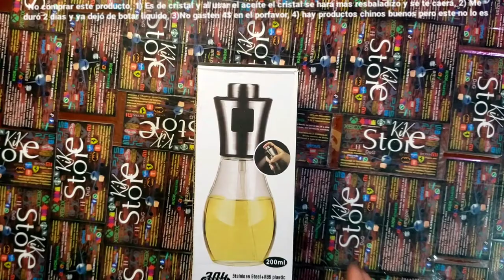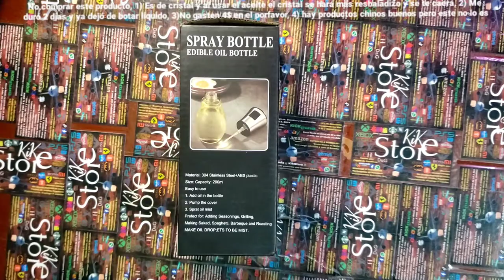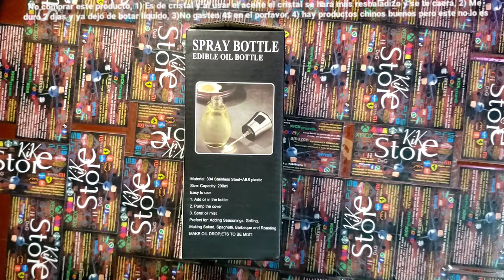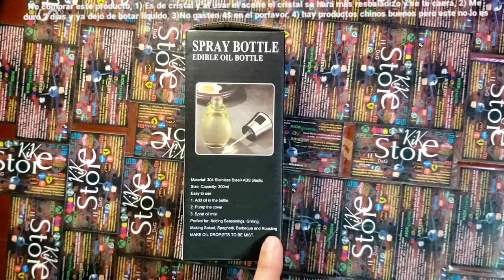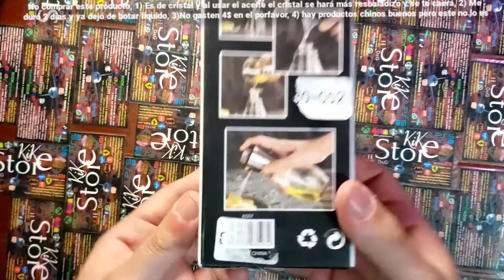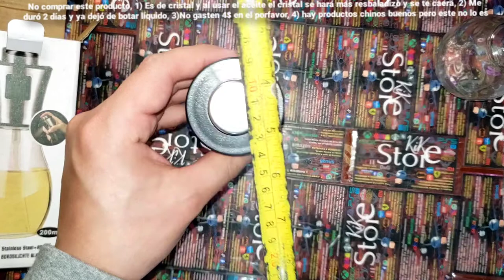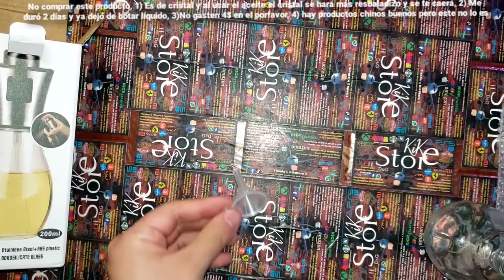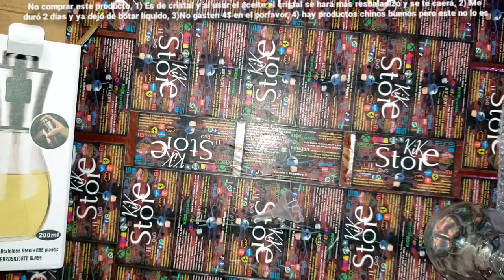no comprar RECIPIENTE vidrio SPRAY ACEITE CHINO de 4$ del país que seas se daña en 2 días, 100% real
no comprar RECIPIENTE SPRAY DE ACEITE CHINA de 4$ del país que seas, no lo vale, se daña a los 2 días, comprobado, al ser de vidrio y tener aceite en su interior si se derrama algo este se resbalara, caerá y roto.

 Yo uso compro y vendo productos Chinos sean de marcas Chinas o productos chinos (osea productos que no tienen marca o son copias) pero al usarlos puedo detectar cual es la que no te servira y no la compres si mis conclusiones no le gustaron.

🇺🇸🇪🇦KIKstore🇪🇨 presenta unboxing, valdra, review, revisión y vistazo de las:

RECIPIENTE SPRAY DE ACEITE CHINA, SIN MARCA, LAS QUE CUESTA 4$, ni para regalar, ni cocina, restaurante ni bromas, para como adorno o conseguir un recipiente de vidrio a 4$

@ 4$ c/u, NUEVO

nuevo

             ==ADVERTENCIA==

*BA@JO PEDIDO, quiere decir que al momento de comprar, se lo entregará alrededor de 8 @ 10 dias, si se demora más tiempo recibirá un descuento del 15%

**EN STO0CK, quiere decir que esta disponible para entrega inmediata, en este mismo momento

             ==🇺🇸🇪🇦KIKstore🇪🇨==

J"

             ==LINKS==

Links de este producto:
N

J

Link del playlist del producto: b

             ==TÍTULO OFICIAL==

            ==ENVIO==

Me ubico al sur de quito chillogallo

Entrega gratuita desde guamani, a algunas zonas del centro de quito, hasta el norte de quito, parque elejido

Entrega a otras ubicación no mencionadas antes con costo adicional

             ==PAGOS==

Aceptamos:
Efectivo
Transferencia
Deposito

*Tambien tarjeta de crédito (mediante payphone, se adiciona un 6%de cargo del costo del producto  adicional) de 3 meses a 9 meses.

Tengo 9 cuentas bancarias:
Banco: Austro,  Pacifico,  Bolivariano, Produbanco, Pichincha, Internacional, Guayaquil.
y
Cooperativa: Alianza del Valle, JEP,

             ==ETIQUETAS==